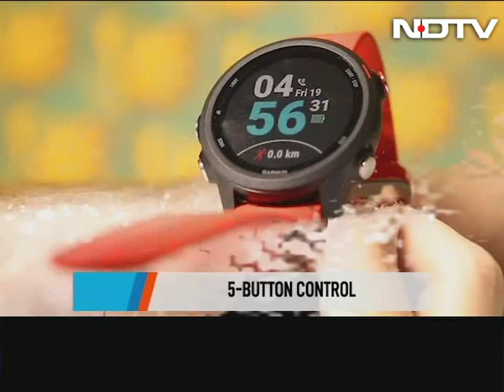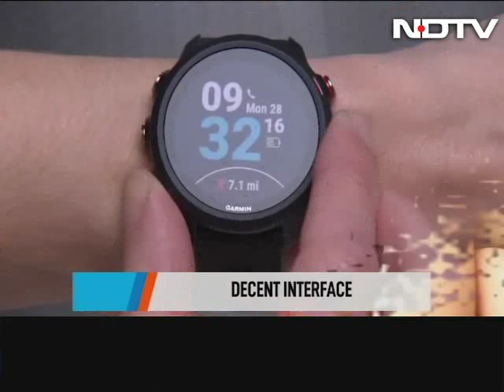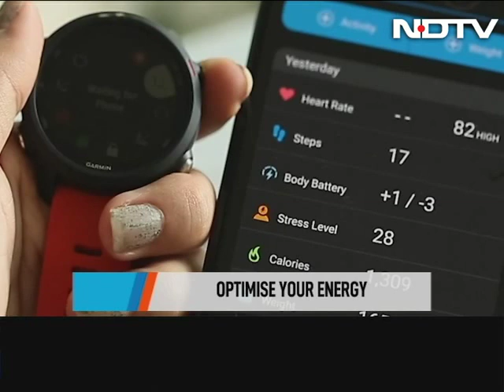Running With Garmin's Forerunner 245 Music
Garmin is famous for its fitness wearables and this one can even store up to 500 tunes. Is it worth almost Rs. 35,000?